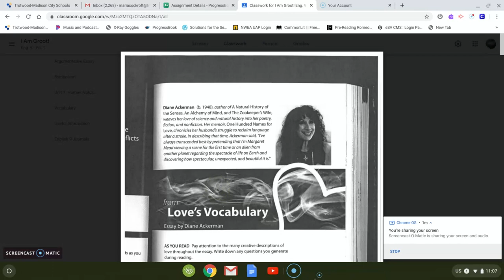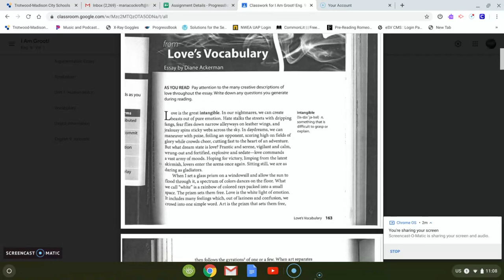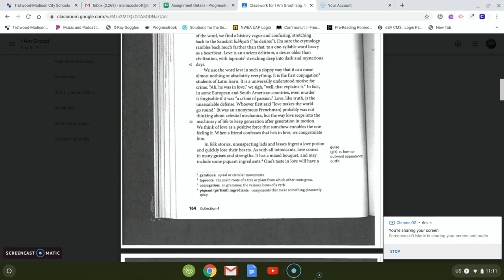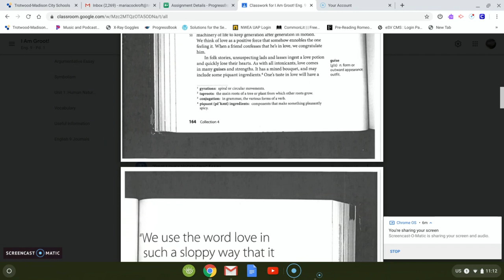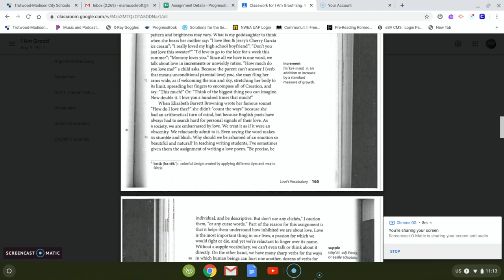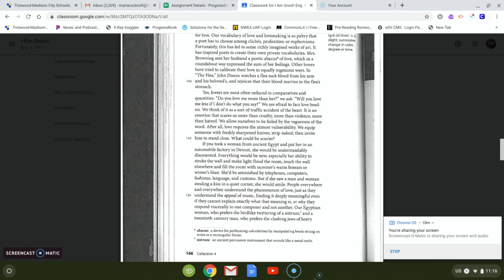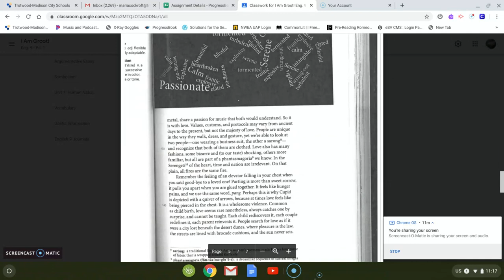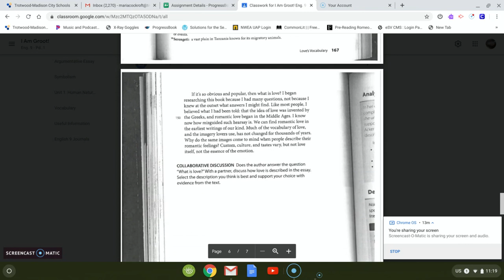from "Love's Vocabulary" - Essay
Audio Version of from "Love's Vocabulary"